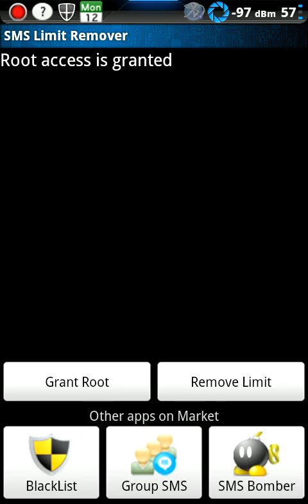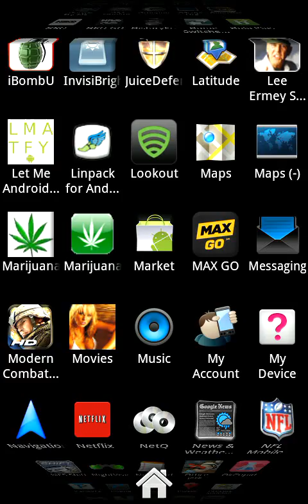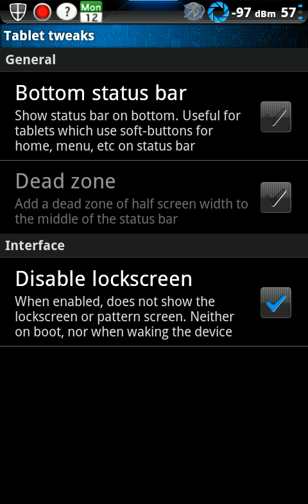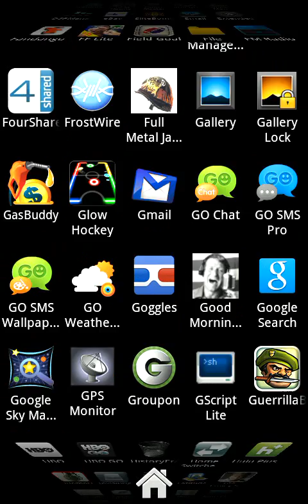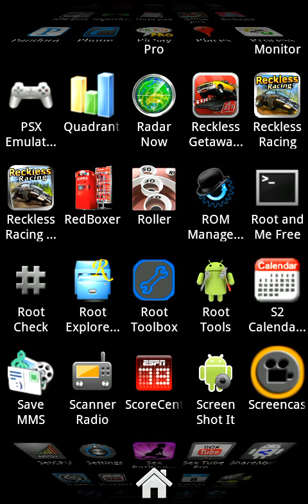T-mobile HTC G2 Custom Made must see 9/12/2011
HTC G2